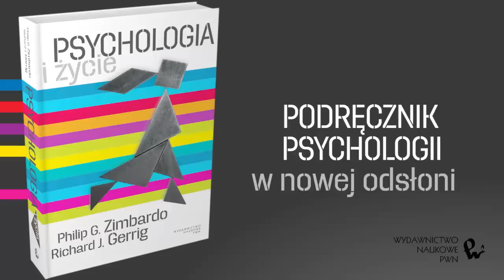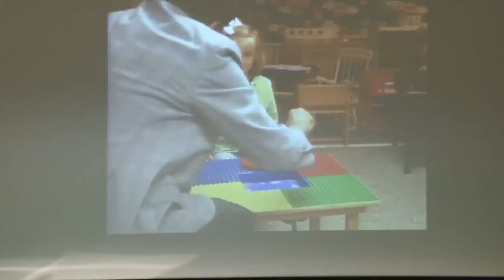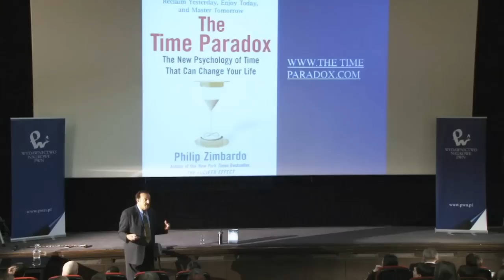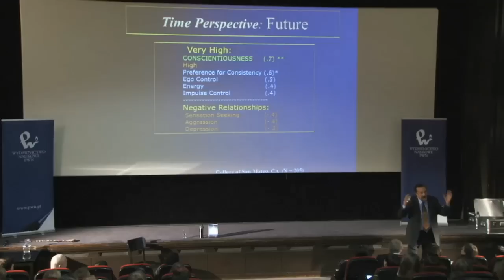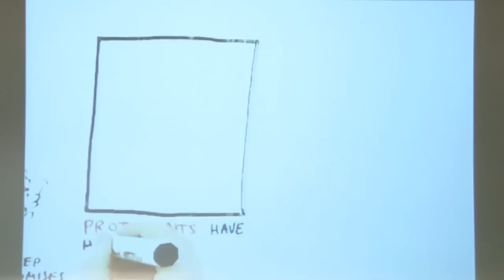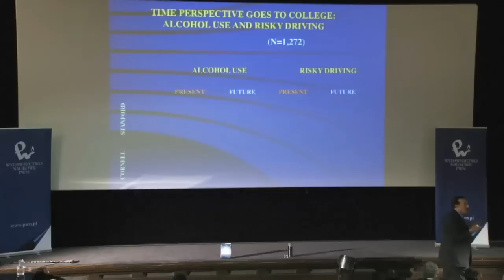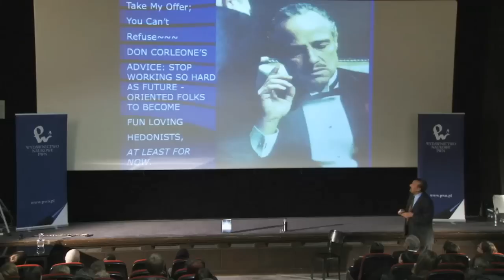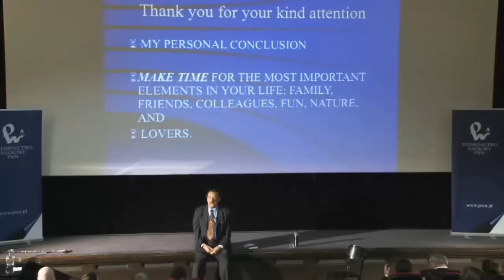"Czas w naszym życiu". Spotkanie z prof. Philipem Zimbardo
Bardziej lub mniej skutecznych sposobów na odnalezienie szczęścia wymyślano już setki. Profesor Philip Zimbardo uważa, że droga do osiągnięcia satysfakcji z życia jest zaskakująco prosta i zaczyna się tam, gdzie byśmy się tego najmniej spodziewali -- w zmianie sposobu postrzegania czasu. Opowiedział o tym 6 grudnia 2012 roku. podczas  spotkania zorganizowanego w ramach projektu Akademia PWN: wiedza na łączach.